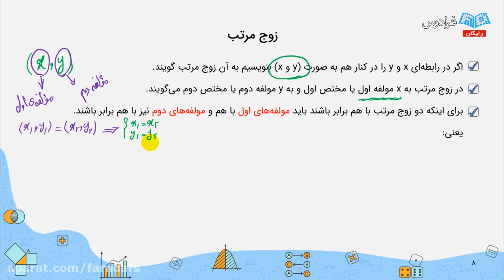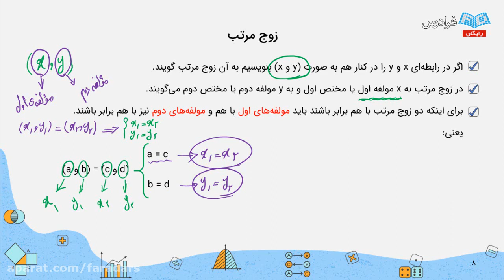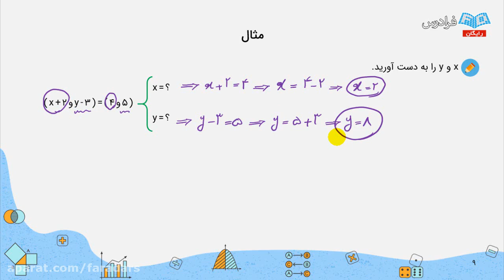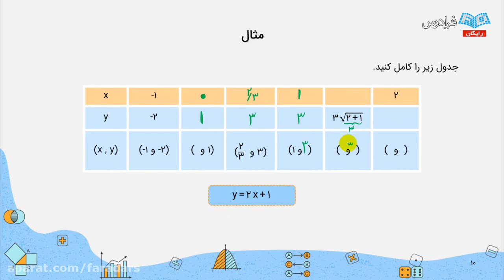Biomes and Biodiversitylearn Understanding the Earth Membrane Biology